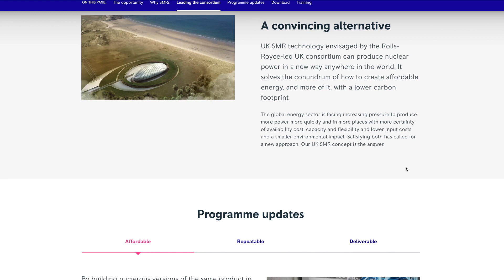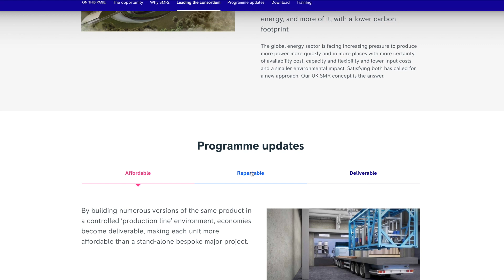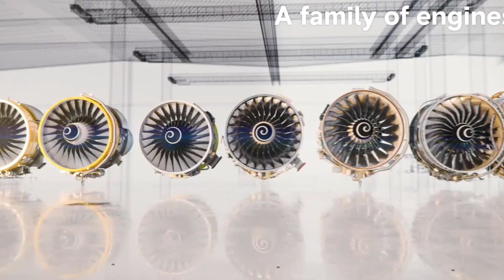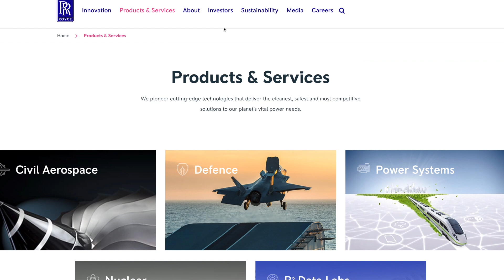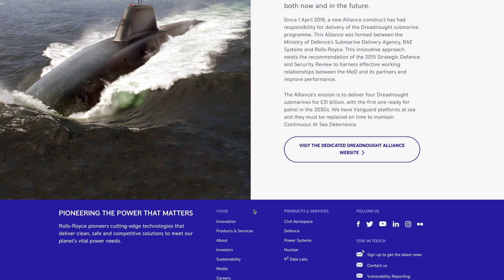Rolls-Royce's Nuclear plans for Space and the Future! RYCEY Update! SUBS IN SPACE?🚀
the music is from iMovie and is free to use